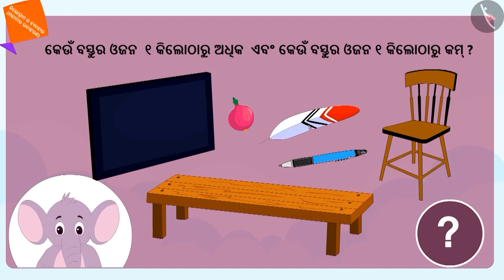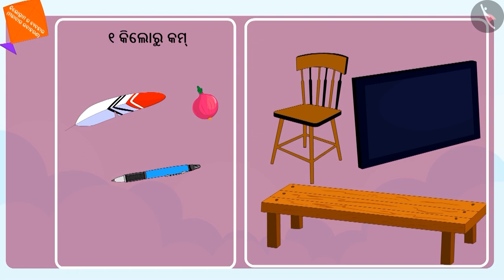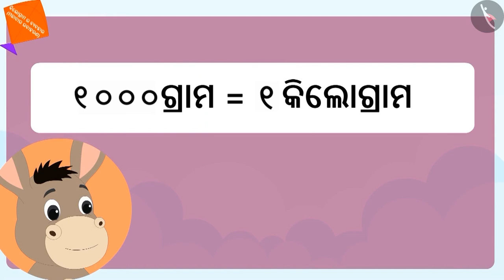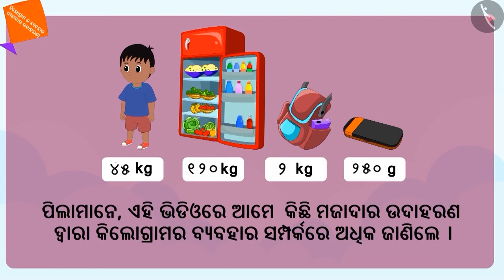ଓଜନ (ମାନାଙ୍କ ଏକକ) | Part 2/2 | Weight (standard units) | Odia | Class 3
Class 3 | ଓଜନ (ମାନାଙ୍କ ଏକକ) | Part 2/2 | Weight (standard units) | Odia | Class 3